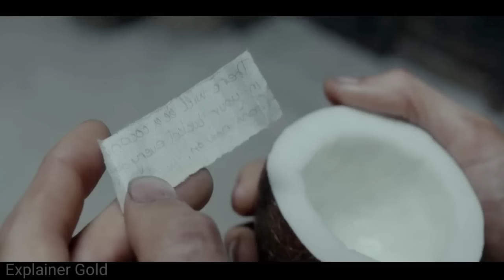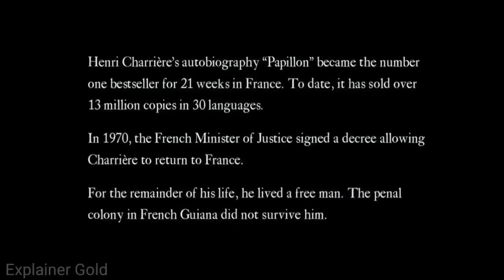एक ऐसी जेल जहां से भागना नामुमकिन है/ survival true story in hindi | pepillon movie explain in hindi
एक ऐसी जेल जहां से भागना नामुमकिन है/ pepillon movie explain in hindi

1.This video has no negative impact on the original works ( it's would actually be positive for them)
2. This video is also for teaching purposes
3. It is not for transformative for nature
4. I only use bits and pieces of video to get the point across where necessary.

allowance is made for,, fair use,, for purposes such as criticism. commenting.news reporting. teaching. scholarship. reaserch. fair use is a permitted by copyright statute the might otherwise be infringing . non- profit ,educational or personal use tips the balance in favour of fair use,